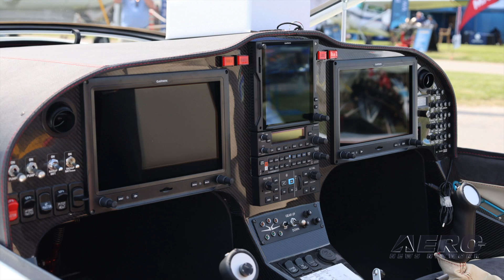Aero-TV: The Risen Superveloce’s Transatlantic Flight to AirVenture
A First-Person View of the “Impossible” Overseas Mission

This year at the Annual EAA Oshkosh AirVenture, Alberto Porto, CEO of Porto Aviation Group, and Robert Barnes, North American Sales Director, made headlines with their impressive transatlantic journey in the Porto Aviation Risen Superveloce.

Their adventure began with a departure from a small airport south of Milan, Italy. Powered by the new Rotax 916is, the pair successfully traveled through Stornoway, Scotland and across the Atlantic Ocean to Goose Bay, Canada. After some well-deserved R&R, they headed towards Wisconsin for customs and their final destination: Oshkosh.

The Porto Risen’s stats include an impressive cruise speed of 195 knots, consuming just 6.8 gallons per hour with 75% power. With a stall speed of 43 knots and a final approach speed between 65 and 70 knots, the Porto Risen offers a unique performance flight experience.

14 Risen aircraft have been delivered to U.S. customers, with several more under construction. The company is currently working to expand its presence in the U.S. and has selected an airport south of Salt Lake City as its first local hub for reassembly, maintenance, flight training, and testing.

Barnes highlighted the aircraft's competitive edge: “I can honestly say for the horsepower, normal cruise condition, we smoke just about everybody.”

Porto is currently cranking out just over one aircraft per month and is on track to deliver 14 total this year. The wait list sits around one-year long, which will only grow as the company name gains a broader reputation within the U.S. market.